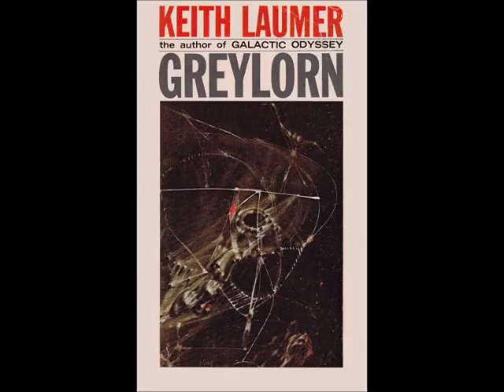Greylorn - Keith Laumer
Greylorn (novella) by Keith Laumer

Commander Greylorn has a problem. No, actually he has two of them. It's not enough that the remaining residents of Earth have pinned their last hope of salvation on him and his mission, he also has to find a colony that presumedly was established at an unknown star two centuries before and beg for their help. But first, he has the small matter of a mutiny on board his starship.

Beating the aliens, shanghaiing the crew, finding the colony and saving Mother Earth -- just the ingredients for a rattling good yarn!